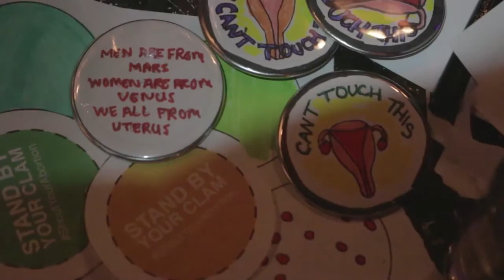ShoutYourAbortion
ShoutYourAbortion founder Amelia Bonow speaks about the movement at a button-making party. The response from the community was overwhelming, with people bringing button makers, computers, printers, paper, pens, love, tears and solidarity.
Directed by Carlos Lopez